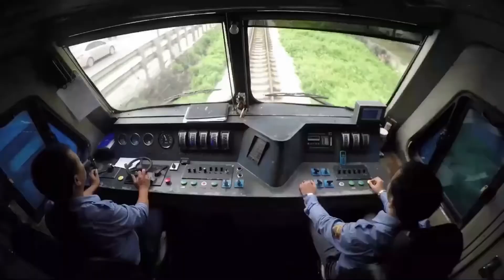Tàu anh qua núi có tham khảo 1 số tài liệu của các bạn yêu ĐSVN